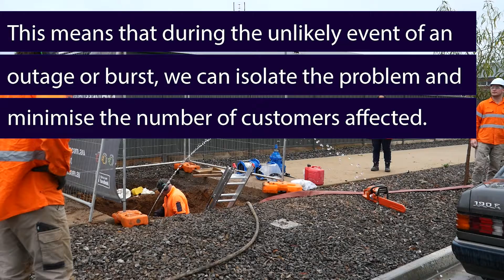Hills road valves installation 2022